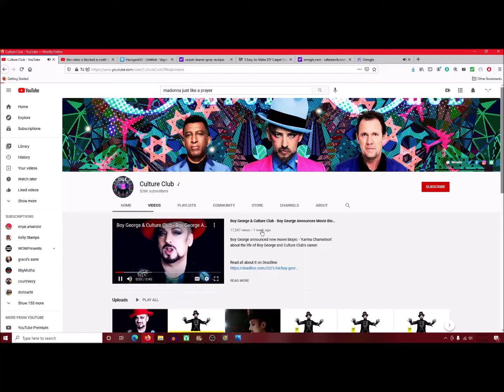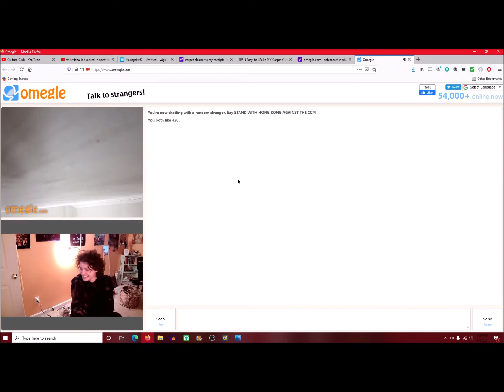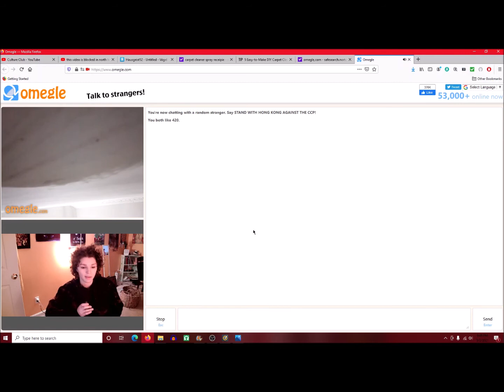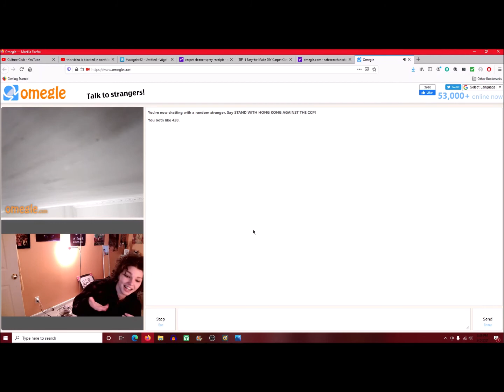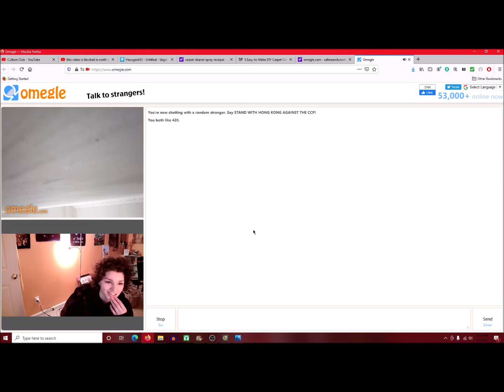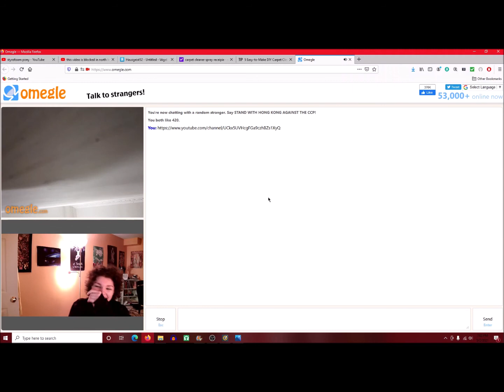my favorite omegle interaction ever...stay sexy my ball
amazon wishlist